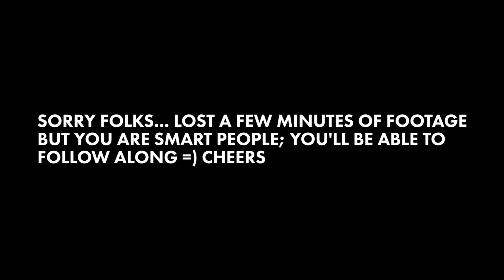CO-OP Stellaris 2.0 + Apocalypse DLC Part 8 - The Return Of Bromance!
Join us, as the five of us take on nearly impossible odds in our new Stellaris 2.0 Apocalypse series! If we huddle together for warmth, you think it will keep the cold of space at bay?

Game Information:
Title ► Stellaris
Dev  ► Paradox Development Studio

Video Info:
Render Mode ► 1440P HD @ 60 FPS

My thoughts on Stellaris...

Stellaris is A grand Strategy 4X Space Strategy game from the studio that brought us titles like Crusader Kings II. You manage an (hopefully) every growing empire with the intent to take over the galaxy and 'secure' your peoples freedom.